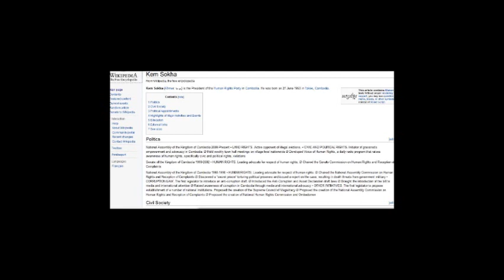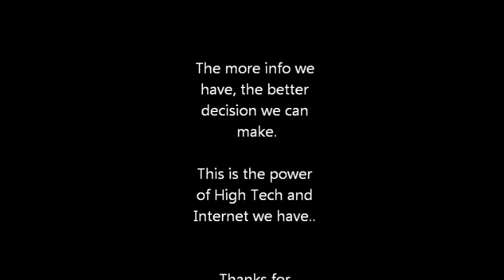RFA's Interview Kem Sokha about conversation with Hun Sen Part 2/2.wmv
RFA's Interview Kem Sokha